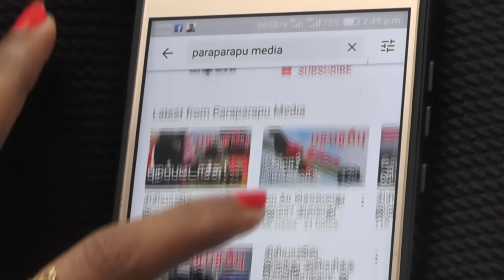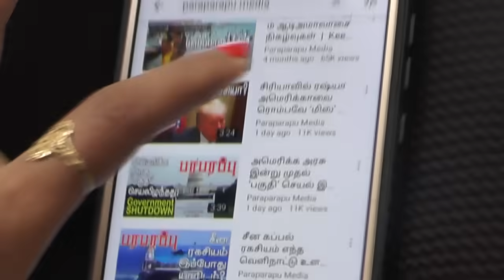இஸ்ரேலிய வானில் மர்ம பறக்கும் பொருட்கள்! 2 மணி நேர பதட்டம்!! | Israel Gaza War in Tamil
Tensions are rising day by day in Israeli cities along the Lebanese border in northern Israel. In an emergency statement issued by the Israeli Defense Forces, the IDF warned the public that aircraft flying from Lebanon had crossed the border into Israeli airspace. There is no further explanation.